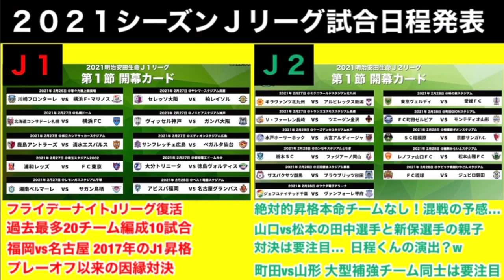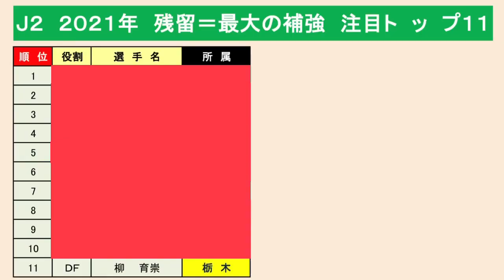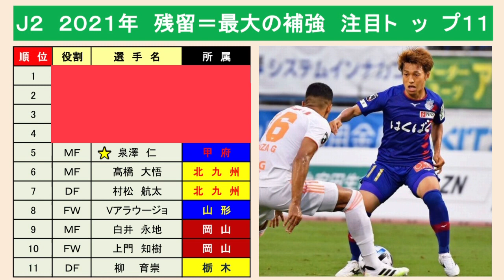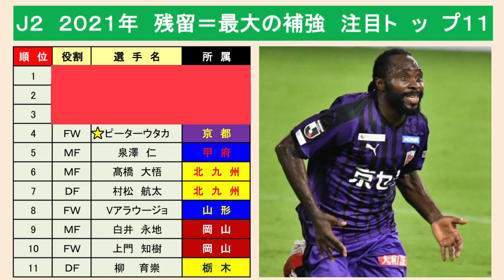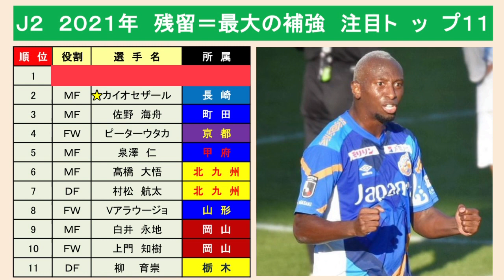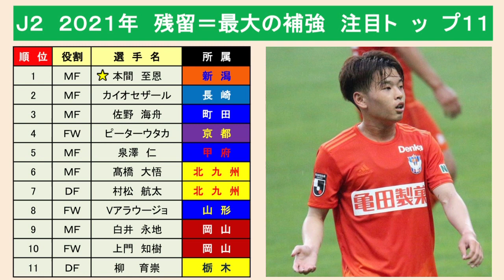【J1に移籍しないの？】残留が最大の補強と驚かされた2021シーズンJ2選手注目TOP11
2021年シーズンJリーグ開幕まであと1ヶ月をきりました！